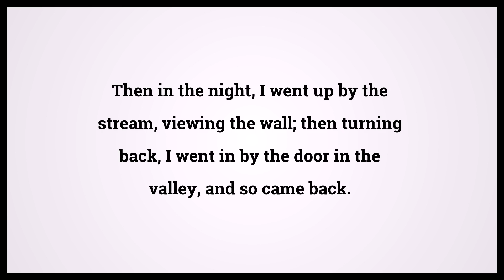Holy Bible Nehemiah 2:15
Video shows Holy Bible Nehemiah Chapter 2 Verse 15: Then in the night, I went up by the stream, viewing the wall; then turning back, I went in by the door in the valley, and so came back. Powered by MaryTTS. Text taken from Bible in Basic Edition. Bible Nehemiah 2:15